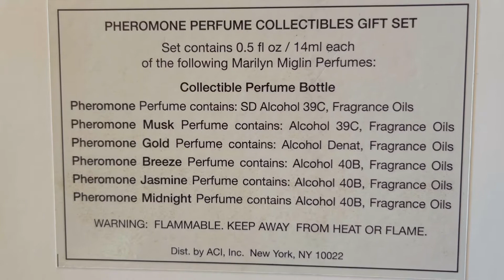Unboxing Marilyn Miglin Pheromone Perfume Set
Hi guys let unbox my new set of Perfumes.Lets see what’s the best of them all of this Marilyn Miglin Photomone Perfume set.Its a rare and hard to find perfume online.